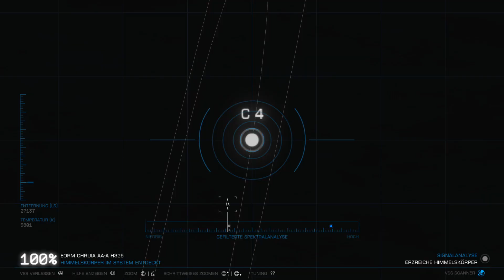Elite Dangerous #1470 - Stickstoff-Atmosphäre ist immer schön - (Linux / Steamplay)